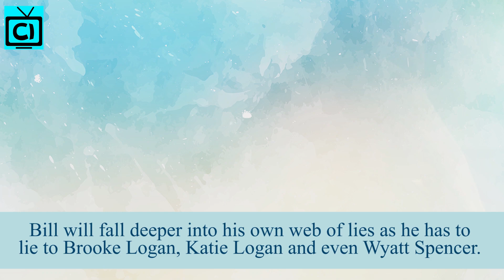Bold and the Beautiful Spoilers: Thomas Begins Investigation, Liam Guilty Confession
The spoilers for April 12 reveal that Liam Spencer has been hiding in Bill Spencer's house. Liam is dying of guilt where as Bill convinces him to act normal and to leave the murder mess behind. Bill will cover up his lies with new lies which will haunt himself as well. On the other hand, Thomas Forrester is heartbroken by his childhood friend, Vinny Walker's death. He regrets of not having a chance to patch things up with his buddy. Will Thomas seek revenge in the coming days?